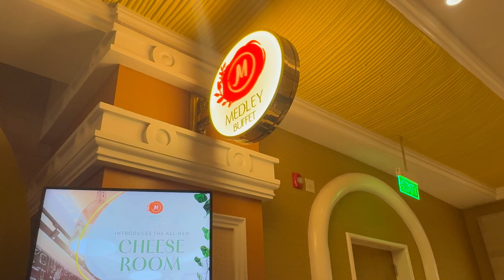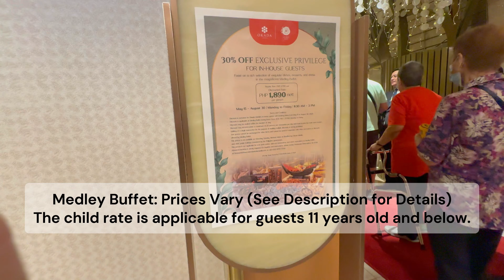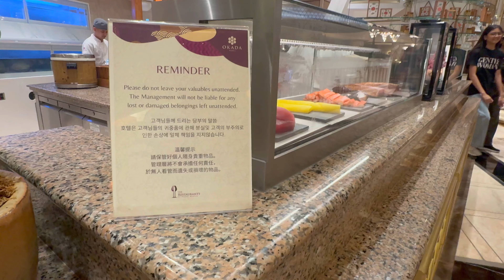American Tries Philippines Best Buffet at Okada Manila | Medley Buffet 2024 Walkthrough 🇵🇭🇺🇸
Craving a world-class buffet experience in the Philippines? Look no further than the Medley Buffet at Okada Manila!

Here's why it might be the top contender:

Unbeatable Variety: Indulge in a breathtaking spread of local and international favorites, from fresh seafood to decadent desserts.
Recently Upgraded: Experience the luxurious new Cheese Room featuring an extensive global cheese selection, alongside upgraded buffet stations and a more expansive dining area.
Something for Everyone: Whether you crave Filipino classics, Japanese sushi, or Italian pasta, the Medley Buffet caters to all palates and preferences.
Exclusive Option: For a truly special occasion, consider one of the three private dining rooms available.
The link above provides all the details:

Breakfast, brunch, dinner, and prices
Reservation information
Attire requirements
Don't miss out on this incredible culinary adventure!

Naghahanap ng world-class buffet experience sa Pilipinas? Huwag nang tumingin pa, nandito na ang Medley Buffet sa Okada Manila!
Narito kung bakit maaaring ito ang nangungunang pagpipilian:
Hindi Matatapatan na Iba’t Ibang Pagkain:

Magpakasasa sa napakagandang hanay ng lokal at internasyonal na paborito, mula sa sariwang seafood hanggang sa masasarap na mga dessert.

Kamakailang Na-upgrade:

Maranasan ang marangyang bagong Cheese Room na nagtatampok ng malawak na seleksyon ng pandaigdigang keso, kasabay ng na-upgrade na mga buffet station at mas malawak na lugar kainan.

Para sa Lahat ng Panlasa:

Kung hinahangad mo man ang mga klasikong pagkaing Pilipino, Japanese sushi, o Italian pasta, ang Medley Buffet ay may para sa lahat ng panlasa at kagustuhan.

Eksklusibong Opsyon:

Para sa isang tunay na espesyal na okasyon, isaalang-alang ang isa sa tatlong private dining rooms na magagamit.

Ang link sa itaas ay nagbibigay ng lahat ng detalye:
Almusal, brunch, hapunan, at mga presyo
Impormasyon sa reserbasyon
Mga kinakailangan sa kasuotan
Huwag palampasin ang kahanga-hangang culinary adventure na ito!